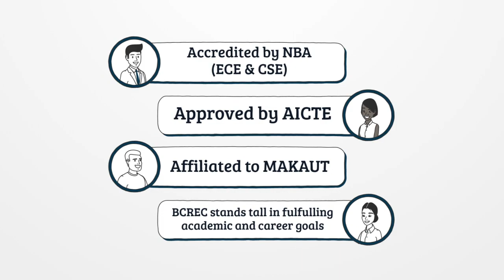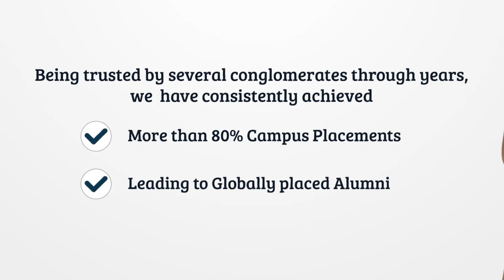Come, experience the best academic infrastructure & faculty near you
Dr. B. C. Roy Engineering College welcomes you to be a part of its academic excellence. A lush green campus, technologically advanced classrooms, modernized labs, digital libraries, separate boys' and girls' hostels with multigym that ensure comfortable living. 24*7 CCTV surveillance, and much more ensure the best learning environment for you. So why go far when we are here to impart quality education near you.